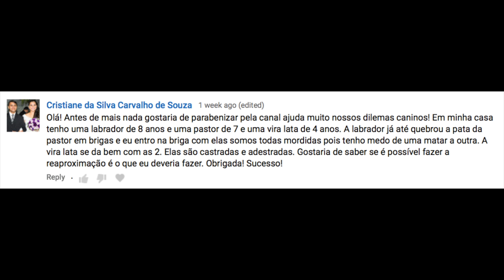Como reaproximar cães depois de conflitos: é possível?